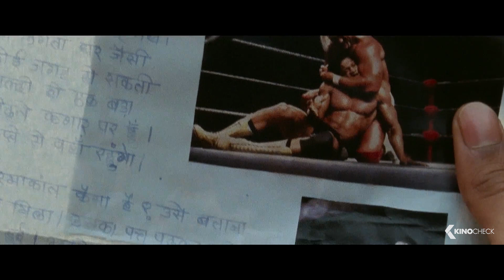UMRIKA Trailer German Deutsch (2015)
Ein ganzes indisches Dorf ist stolz auf einen jungen Mann, den es Mitte der 80er-Jahre nach Amerika zieht. Detailliert und zuverlässig schickt er Briefe an die Daheimgebliebenen, um ihnen seine Eindrücke zu schildern. Doch eines Tags kommen auf einmal keine Briefe mehr an und niemand weiß, warum. Der kleine Bruder des Verschwundenen, Rama (Suraj Sharma), und dessen bester Freund Lalu (Tony Revolori) machen sich gemeinsam auf den Weg, um die Spur von Ramas Bruder nachzuverfolgen und ihn wiederzufinden...

Note | Umrika german trailer courtesy of Ascot Elite Filmverleih GmbH. Bei einem Kauf ändert sich für euch nichts, aber ihr unterstützt dadurch unsere Arbeit.